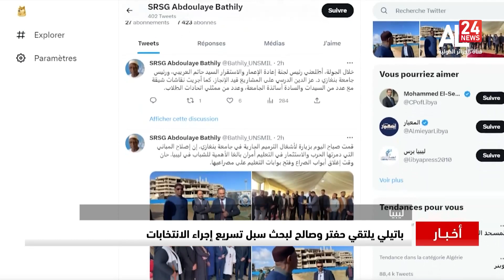نشرة الأخبار 13:00 | 05 04 2023